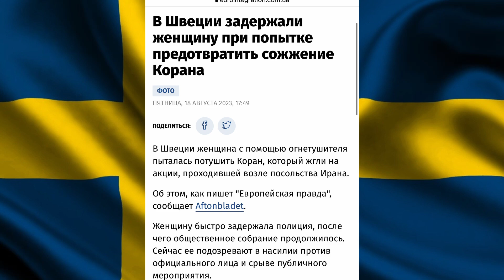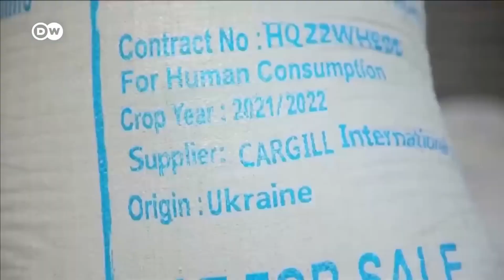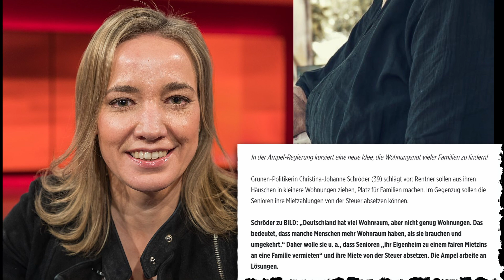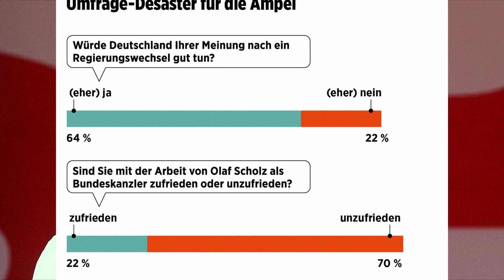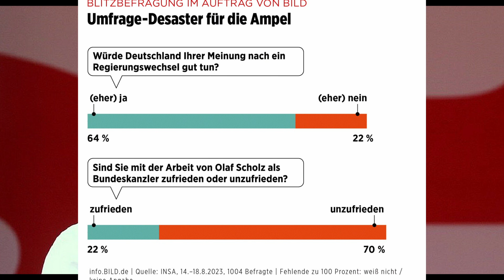В Германии началось. Переселить пенсионеров. НЕМЦЫ ПРОЗРЕЛИ. ЕС предупреждает Польшу Новости сегодня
Сегодня поговорим :
-В Швеции сожгли Коран. Женщину задержали за попытку предотвратить сожжение
- Европа предупреждает Польшу
- В Германии началось. Есть план. Переселить пенсионеров!
- Немцы ЗА смену  правительства
-Шольца освистали. Он ответил очень эмоционально.
- В Германии подтвердили приговор. что грозит политику из АДГ за параллели между ковид- запретами и преследованием евреев
- В Британии обнаружили новый вариант коронавируса
Новости сегодня Германия Европа

Немцы в шоке! Германия выйдет из ЕС? Началось в Польше. Новые правила для украинцев Новости сегодня